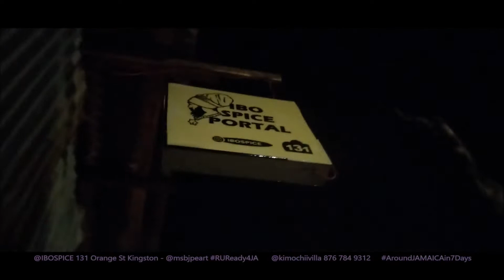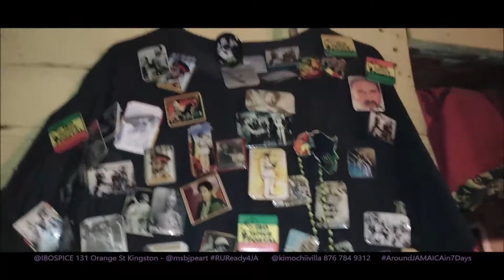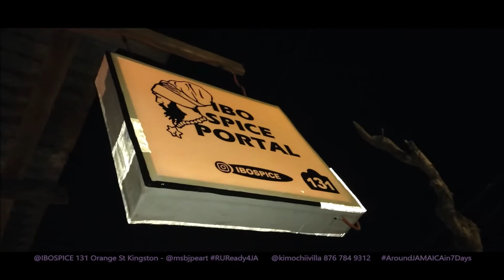IBO SPICE PORTAL Ital Vegan WINTER 2021 @MsBJPeart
Though a business center, Kingston JA has a lot to offer. Shar described IBO SPICE PORTAL 131 Orange St aka Beat St as a SANCTUARY!

Give Thanks Kingston's Best Airbnb Host